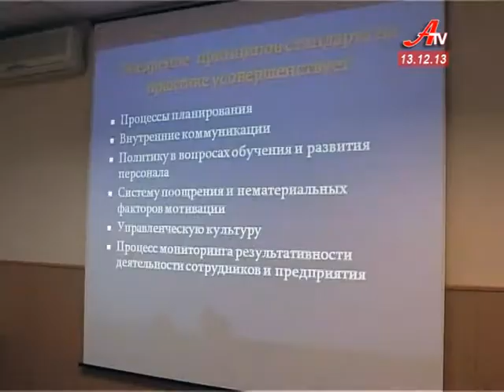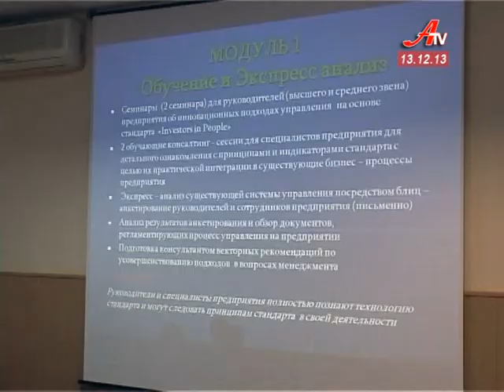Інвестувати в людей за європейським зразком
На Сумщині братимуть приклад з успішних компаній Європи. За мету ставлять зростання економічного потенціалу та конкурентоспроможності вітчизняних підприємств на світовому ринку.